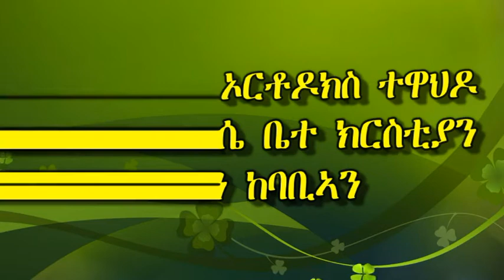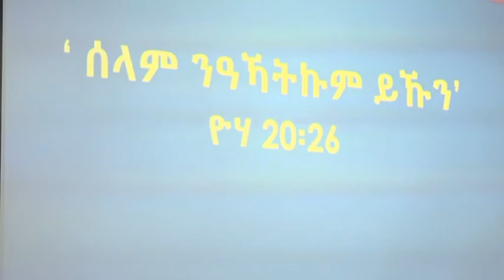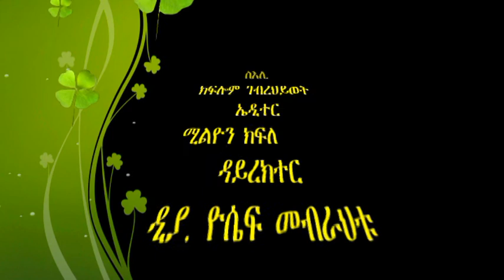SELAM NIAKATKUM YIKUN Deacon Andebrhan Tikabo Kidst Slasie Dubai 2017